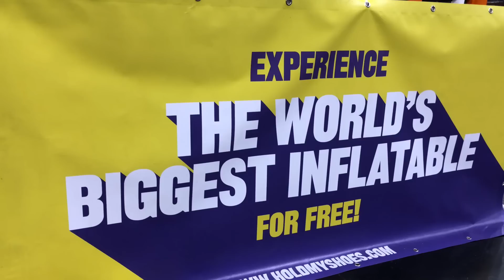World's Biggest Inflatable without Arms | Life with Feet Vlog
While at VidCon, Jessica decided to take on the world's biggest inflatable obstacle course. Can she handle the obstacles, ladders, and tunnels?

Life with Feet is a production of Rightfooted Foundation International.